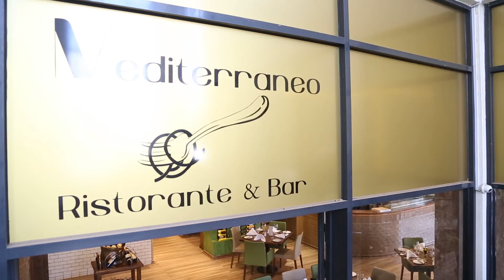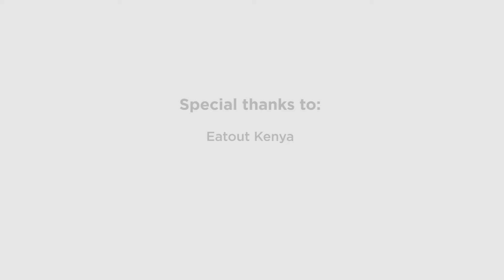ANCHIE LIFESTYLE AT NRW MEDITERRANEO 2015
Mediterraneo, a fancy Italian Restaurant with a gorgeous ambienca and delicious food!